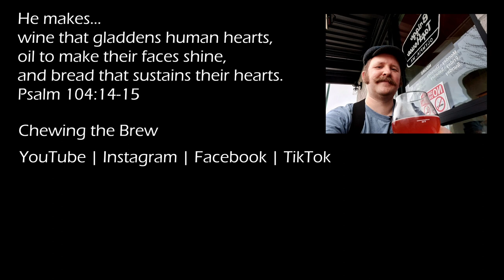Fair Isle Cherry Paulie #167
Today's beer is thanks to Brian and his venture Packmule. Make sure to check him out at packmule.beer if you live in Washington state and enjoy craft beer.

Fair Isle's cherry black saison is really, really good beer. Full stop.

00:00 The Story
03:06 What is a black saison?
04:10 Shout out to Brian and PackMule
04:47 The aroma
06:36 The first sip
07:33 Smoked saisons?
08:36 The wind
09:22 Back to the beer
11:02 The wrap up